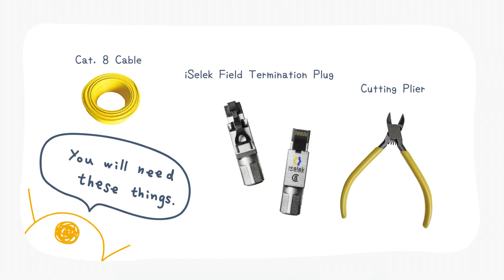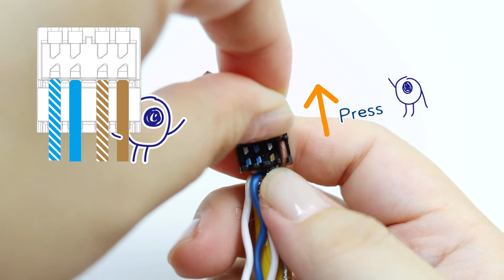[ iSelek School ] How To Terminate Cat.8 Shielded Tool Free Connector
The iSelek Cat. 8 tool free connector comes with a dust-proof cap that keeps the gold-plated contact blades clean when it is not being used. The ultra-thick 50U” gold-plated blade enhances the connection between the cable and the connector. The PCB in the Cat. 8 Tool Free Connector effectively reduces near-end crosstalk (NEXT) and electromagnetic interference (EMI).  It supports 22 to 26 AWG solid and stranded wire with OD 6.5 mm to 8.5 mm & STP round cables. (It is recommended that the Cat. 8 Tool Free Connector uses with a Cat. 8 cable to enjoy the high-speed transmission.)

Category 8 solution is a new category of a cabling system that has been developed to support 40G applications. With the additional shielding of Cat 8 and the improved quality in twisting of the pairs, Cat 8 can reduce any signal interference to the full extent and provides the highest fidelity for long-distance data transmission. The Cat 8 high-speed solution allows you to stream HD videos, music, surf the net, play online games at high speed, and makes your office working and home life more efficient and delightful.

All iSelek networking products purchased on Amazon will be guaranteed with the iSelek 3-Year Warranty. Complimentary iSelek Support is available to answer any questions and confusion that you may have while looking to find the ideal and suitable networking supplies.